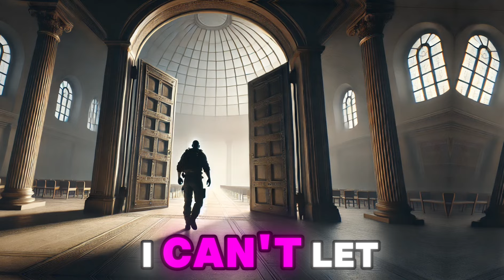When Human Students Were Taught By Alien Teachers In School Classroom | PART 06 | HFY | SCI FI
In today's captivating video, we delve into an extraordinary story titled "When Human Students Were Taught By Alien Teachers in School Classroom." This HFY (Humanity, F*** Yeah!) short story takes you on a thrilling journey where human students encounter alien teachers in a futuristic classroom setting.

What to Expect: When Human Students Were Taught By Alien Teachers In School Classroom |PART 06 | HFY | SCI FI Short Stories

🌌 An intriguing blend of sci-fi and education

🛸 Unique perspectives from alien educators

👽 Interstellar cultural exchanges

🧠 Thought-provoking lessons and experiences

💫 A deep dive into human and alien interactions

Join us as we unravel this imaginative narrative that challenges our perceptions of education and cross-species collaboration. Whether you're a sci-fi enthusiast or simply curious about what it would be like to learn from beings from another world, this story is sure to captivate your imagination.

Key Highlights:

The Arrival of Alien Teachers: Discover how these extraordinary beings are introduced into the human educational system and the initial reactions of the students.

Cultural Exchange: Witness the fascinating cultural exchange between human students and their alien instructors, highlighting both the challenges and the benefits.

When Human Students Were Taught By Alien Teachers In School Classroom | HFY | SCI FI Short Stories

Advanced Learning Techniques: Explore the advanced teaching methods employed by the alien teachers and how they differ from traditional human education.

Building Bonds: Follow the journey of students and teachers as they build mutual respect, understanding, and friendships that transcend species boundaries.

Lessons Learned: Reflect on the profound lessons both humans and aliens learn from each other, enriching their knowledge and perspectives.
Why Watch?

To be transported into a future where interstellar education is a reality
To experience the creativity and innovation in sci-fi storytelling
To gain a new perspective on the possibilities of learning and teaching

Share Your Thoughts:
We'd love to hear your thoughts on this incredible story! How do you think humans would adapt to being taught by aliens? Share your opinions and theories in the comments below.

Prepare to be inspired, entertained, and amazed as we journey through the cosmos and beyond.